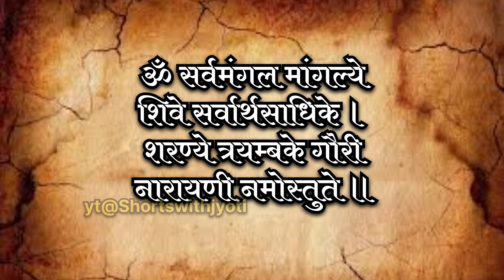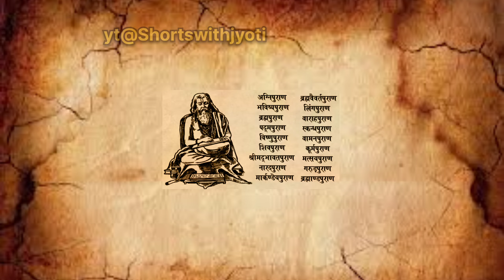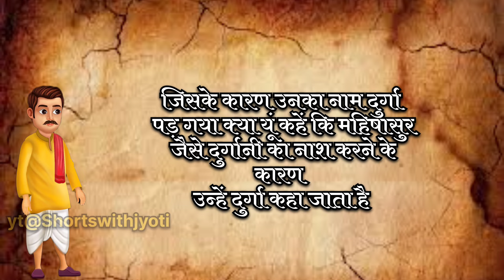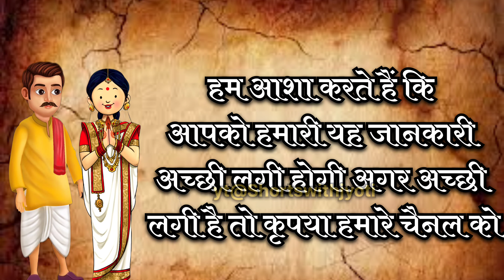chaitra navratri message | types of people on navratri | chaitra navratri importance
Your Search
चैत्र नवरात्रि क्यों मनाईजाती है
Why chaith navratri is madr
What is the reason for chaith navratri
Chaith navratri q manaye jate hai
Chaith navratri ke poranik khata
Maa durga ke poranik khatha
Navratri
Chaith navratri
Durga puja
Durga maa
Durga puja story
Story on durga puja
chaitra navratri importance
why chaitra navratri is celebrated
how to do chaitra navratri puja
how to celebrate chaitra navratri
chaitra navratri shubh muhurt
what is chaitra navratri
when is chaitra navratri
chaitra navratre decoration ideal
chaitra navratri kalash sthapna muhurt
chaitra navratri history
chaitra navratri special short video
chaitra navratri kalash sthapana
chaitra navratri image
how many navratri in a year
things needed for navratri puja
chaitra navratri first day
chaitra navratri message
chaitra mahina ni navratri na song
what is the date of navratri
chaitra navratri start
chaitra navratri manifestation
kalash direction in navratri
chaitra navratri wishes
chaitra gauri chi mahiti
navratri puja shubh muhurt
navratri ka scientific reason
navratri vishay mahiti
chaitra navratri animation
navratri first day puja samagri
what to do in navratri days
navratri prarambh shubh muhurt
what to put in kalash for navratri
chaiti navratri special song
chaitra navratri saree colour
colours according to navratri days
today which mata day of navratri
why navratri comes twice in a year
navratri puja vidhi for students
how to sthapit kalash in navratri
types of people on navratri